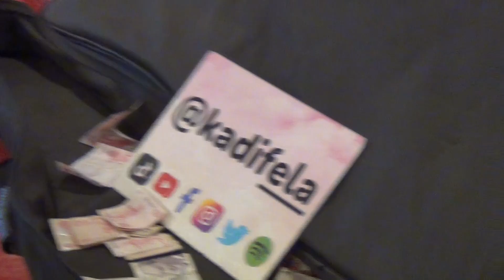Live on Stage Kadifela Istanbul Kadiköy Vapur